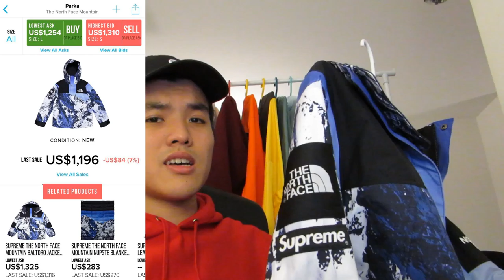9_1_Lin_Interview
Brand: Supreme Johnny Lin
We located in San Francisco and Taiwan. Then, we are selling streetwear fashion clothing store and most of the items are selling Supreme clothes. Then, we are only selling online.